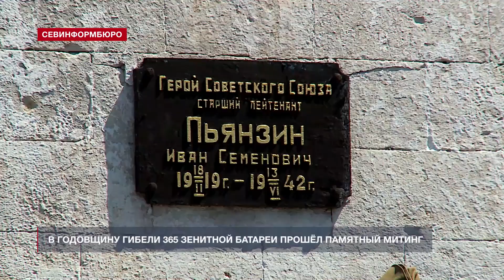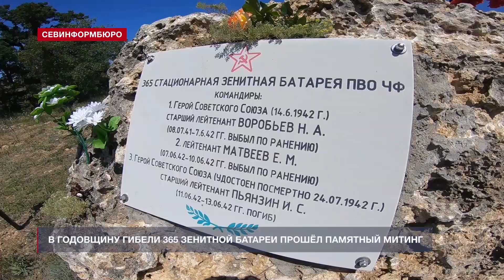В годовщину гибели 365-й зенитной батареи прошёл памятный митинг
«Вызываю огонь на себя!» В годовщину гибели на 365-й батарее прошёл памятный митинг. В воскресенье, 13 июня, на территории легендарного форта «Сталин» севастопольцы почтили память защитников, тех, кто до последнего выстрела отражал вражеские атаки. К памятной дате на батарее появились реплики зенитных орудий, которые установили в отреставрированных орудийных двориках.